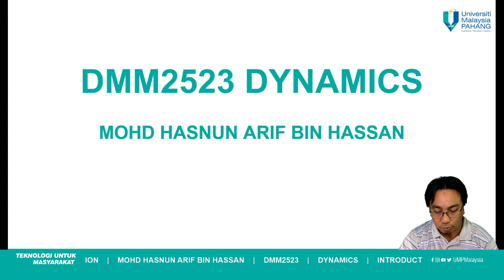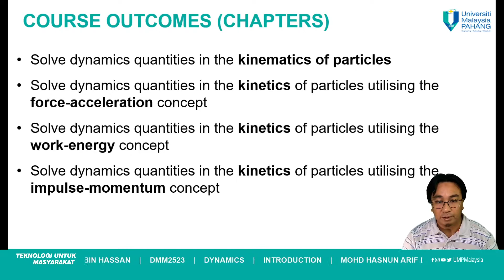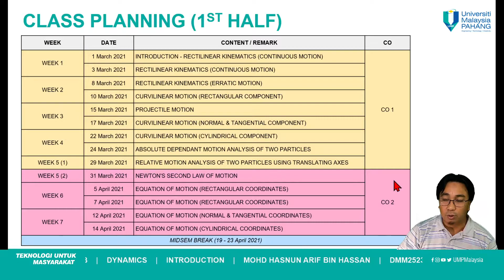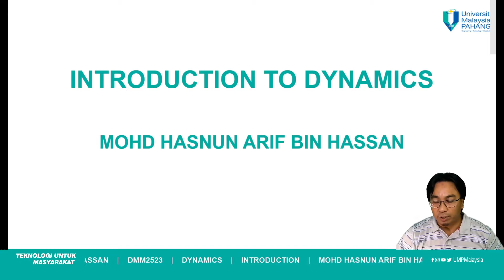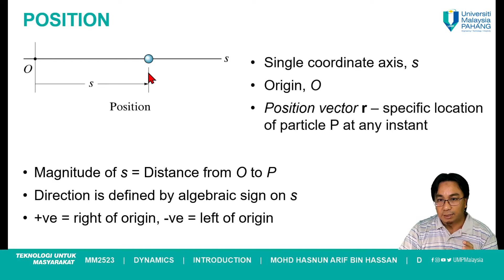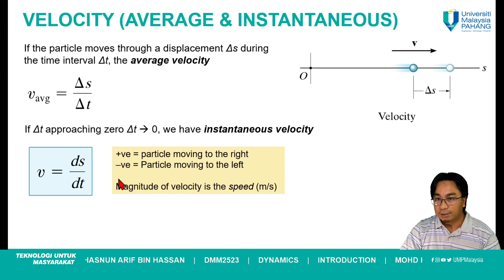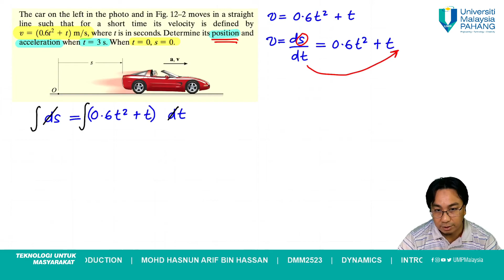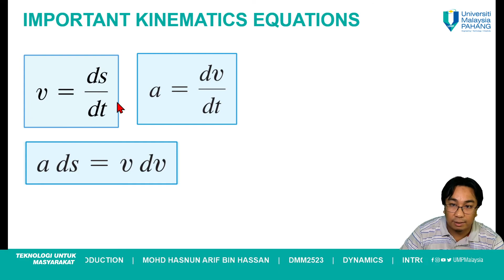01 Introduction & Rectilinear Kinematics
00:00 Start
04:55 Course Synopsis
08:52 Course Outcomes (Chapters)
11:52 Assessments
17:03 Class Planning
23:31 Reference Book
31:36 Introduction to Dynamics
33:00 Engineering Mechanics (Overview)
37:25 Course Structure
38:22 Rectilinear Kinematics
39:17 Position
41:01 Displacement
43:04 Velocity (Average and Instantaneous)
46:20 Average Speed vs Average Velocity
48:15 Acceleration
53:05 Deceleration
54:57 Important Kinematics Equations
55:37 Tutorial 1
1:04:54 Tutorial 2